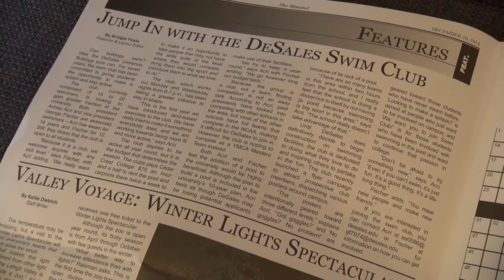Majoring in English at DeSales University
As a DeSales English major, you'll take ten core courses to gain a comprehensive overview of the history of English literature from the early-medieval Anglo-Saxon poets through Shakespeare, the Romantics, and the Modernists to contemporary writers like Toni Morrison, Seamus Heaney, Jhumpa Lahiri, and Li-Young Lee. You'll also select a "track" of six additional English-related courses particularly suited to your individual academic and/or vocational goals.

The DeSales English Program offers tracks in

Literature — enhance your understanding of literary history begun in the core courses

Education — take courses in accordance with Pennsylvania Department of Education requirements for Secondary School Teacher Certification

Public Relations — develop the skills needed to contribute to the positive image of your company or cause

Writing — focus your education in the direction of creative, journalistic, or professional writing

Self Design — work with your advisor to develop a self-designed track suited to meet your career goals